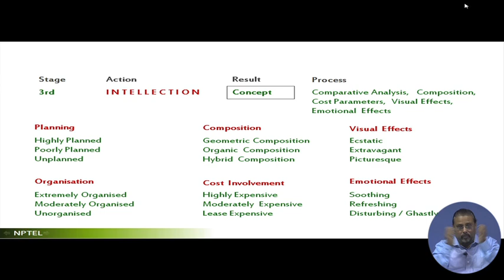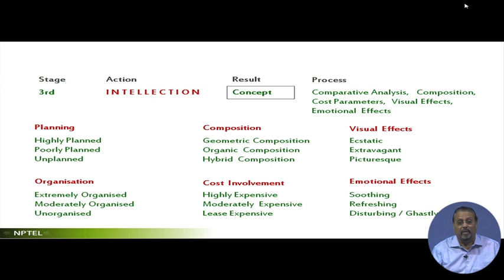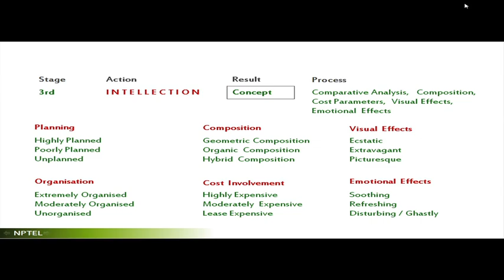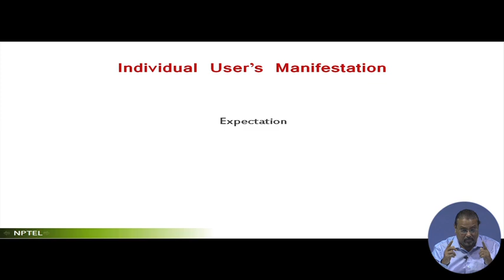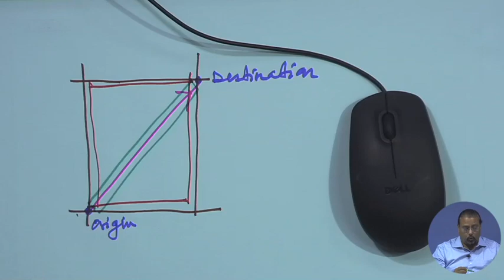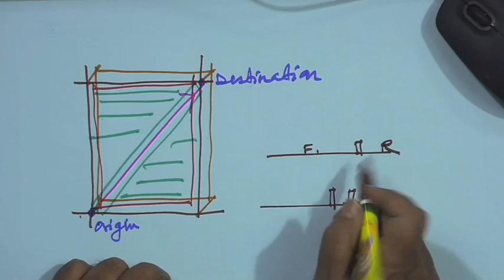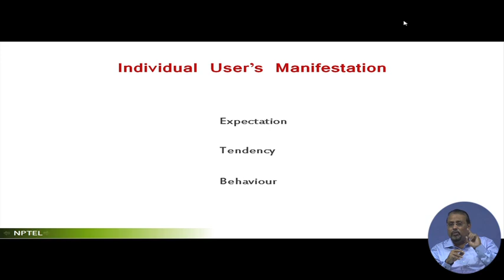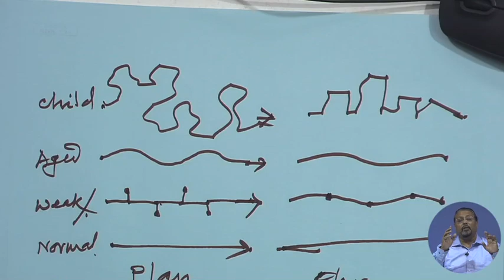Lecture 17 : Behavioral Principle (Contd.)